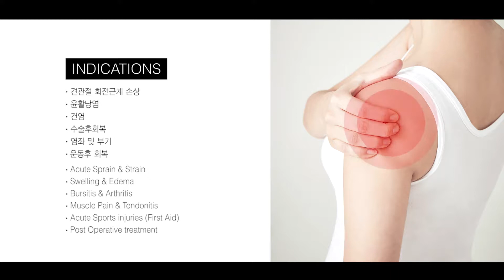닥터메드(Dr.MED) DR-906 착용법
Shoulder Support With Inflatable Compression System